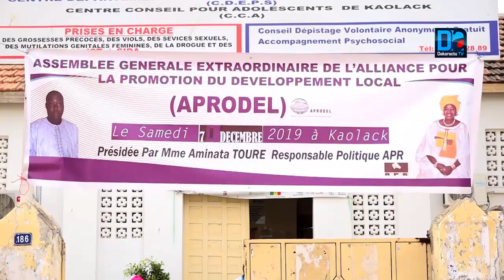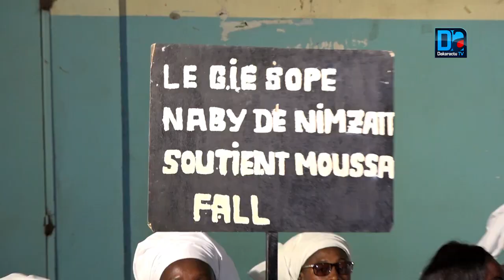Politique/ Kaolack : Aminata Touré reçoit Moussa fall dans l'Apr